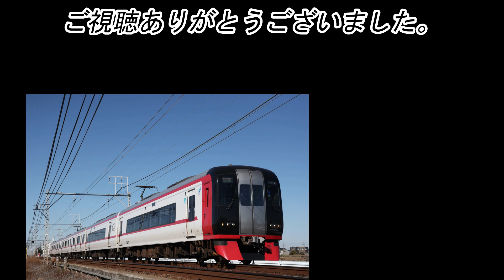【鉄道写真】 インカーブ、アウトカーブ 【撮影方法の違い】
カーブしている線路の内側（インカーブ）で撮るか、それとも外側（アウトカーブ0角度）で撮るかの撮影方法の違いを語る動画です。

全てのカーブでイン、アウト、共に撮れるとは限りません。

今回の内容が全て他の場所にも当てはまるとは限りません。

撮影地📸
名鉄西尾線  上横須賀ー福地

写真撮影機材
Canon EOS R6など